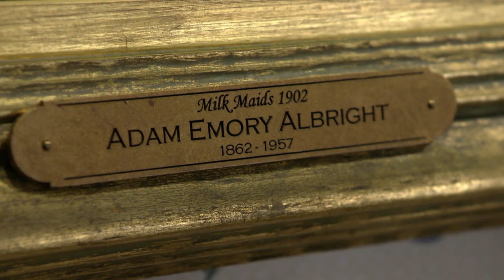Journey Indiana - Step Into the Painting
Take a trip to the Haan Museum in Tippecanoe County, and explore Indiana history through the paintings of early Hoosier artists.